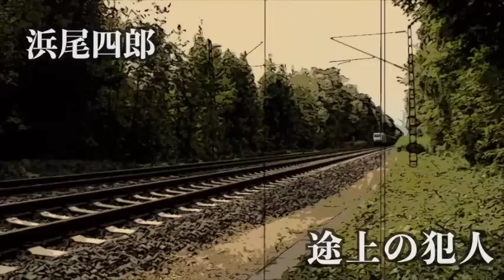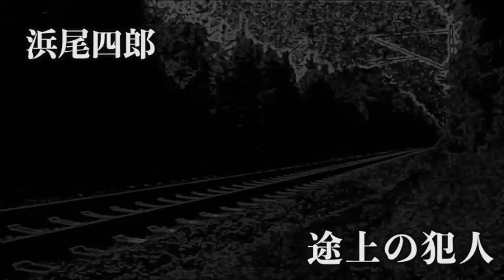【ミステリー/朗読/小説】浜尾四郎・途上の犯人【大人の読み聞かせ】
録音ソフト：Mac【QuickTime】
マイク：MAONO【コンデンサーマイク/192KHZ/24BIT】

◯競合が少ないものを朗読
◯インプレッションの高かったミステリーを選択

一 00:13
二 09:46
三 31:10
四 58:40